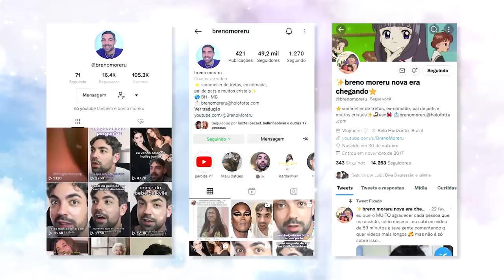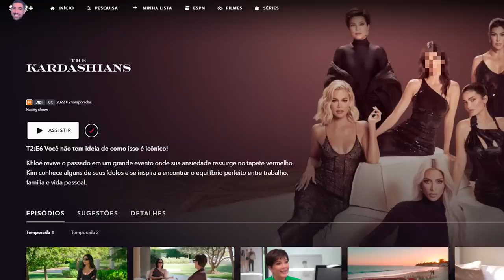ANÁLISE 'THE KARDASHIANS' TEMP.2 EP.6 - tyra banks, heidi klum, alessandra ambrosio e candace!!!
é meus amores VEIO AI! o episódio 6 deu uma guinada finalmente, mama kris reclamou pela última vez da cirurgia (assim eu espero depois de 3 episódios) kourtney também apareceu fico feliz que a lenda tenha lembrado que tem um emprego, teve também a divulgação da primeira temporada do reality e VC SE PREPARE APARECEU A TYRA E A HEIDI E A ALESSANDRA AMBROJA GENTE O MELHOR EPISODIO PQP

📭 caixa postal
Belo Horizonte/MG 2491
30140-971